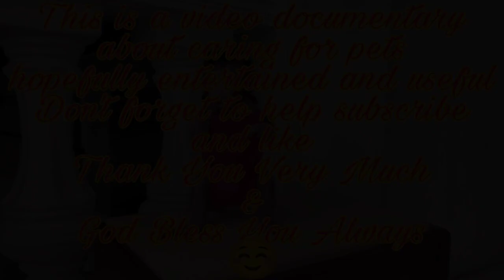Baby Chiro playing on the beach with grandma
Greeting Health to all of us.
This Channel is a documentary video about caring pets.
Hopefully entertained and useful.
If there are words or actions are not pleasing, please forgive us as much as possible.

Thank you very much and God bless you always.